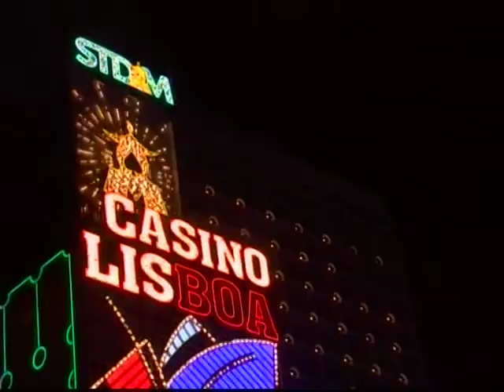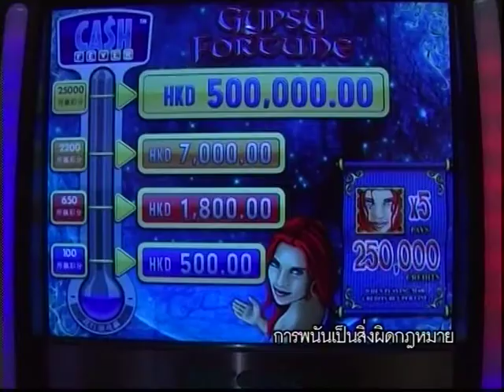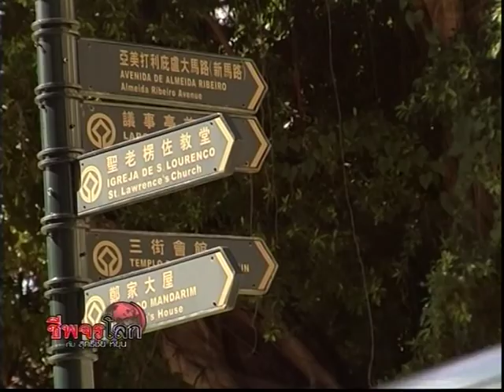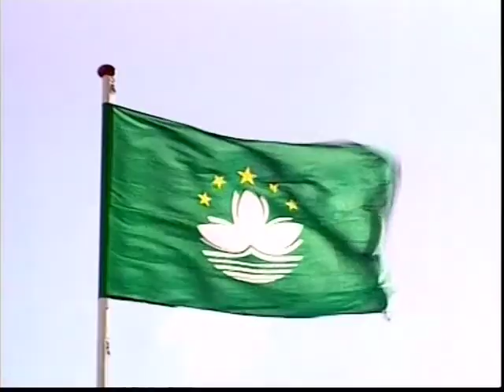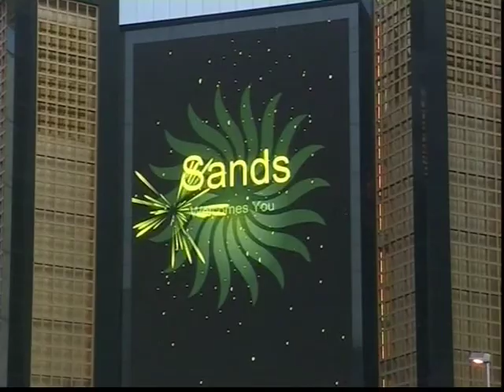Cheepajornlok - Macau 1/4.mp4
ชีพจรโลกกับสุทธิชัย หยุ่น ตอน "มาเก๊า" ช่วง 1 ออกอากาศวันจันทรฺ์ที่ 29 ตุลาคม 2550 เวลา 22.00 น. ทางโมเดิร์นไนน์ทีวี